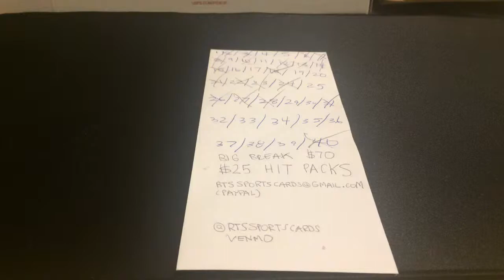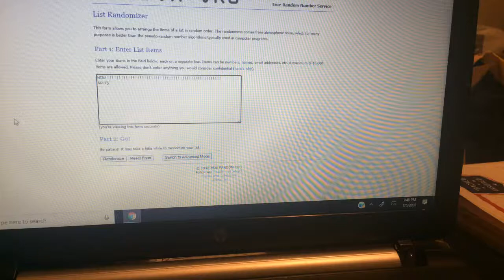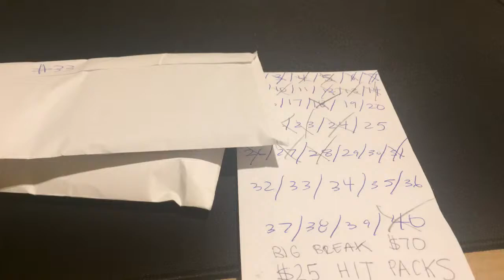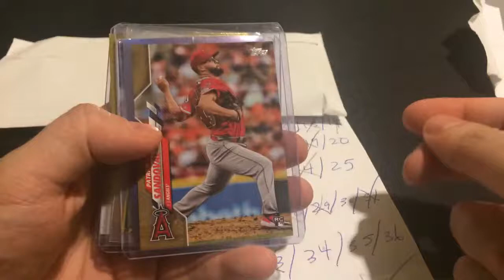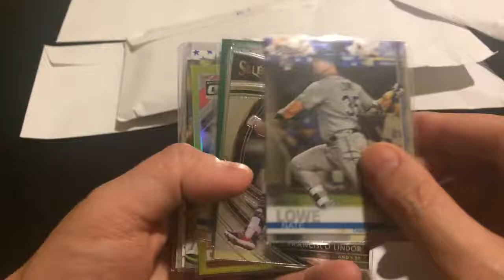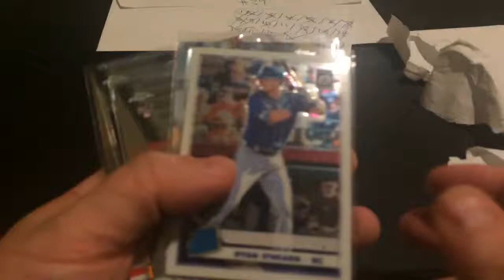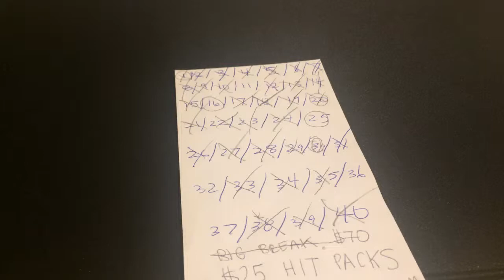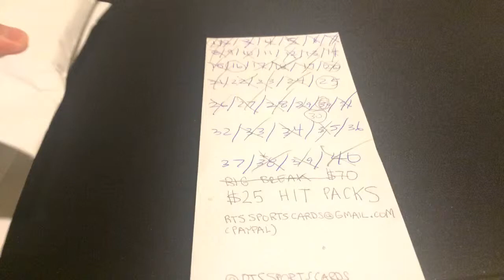$25 shark attack hit packs!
Feel free to chat it up!